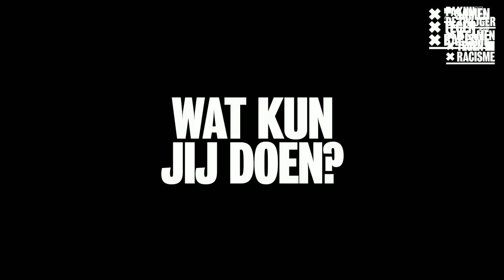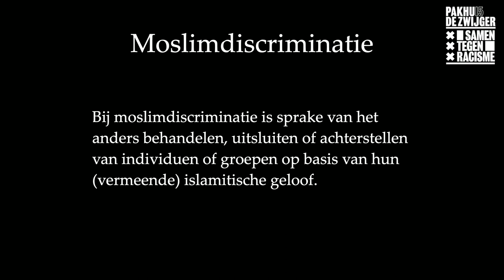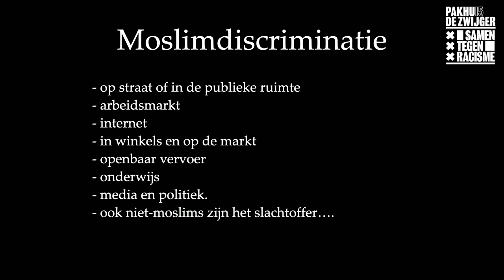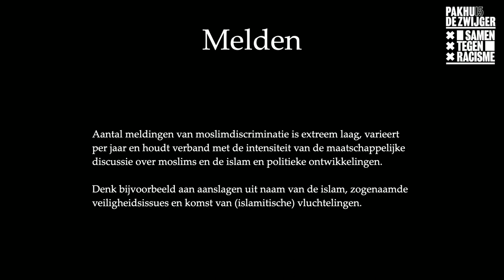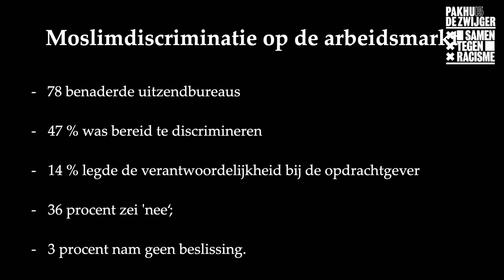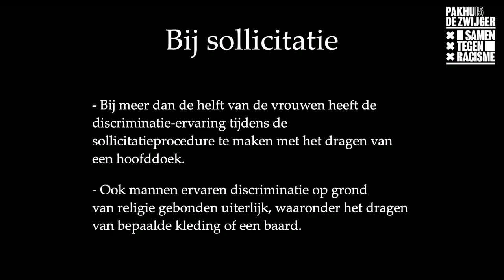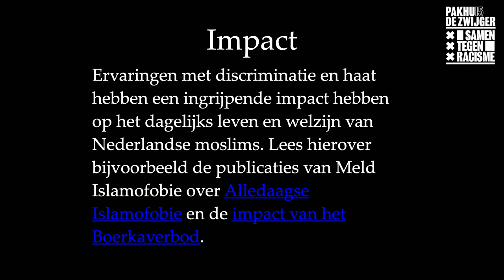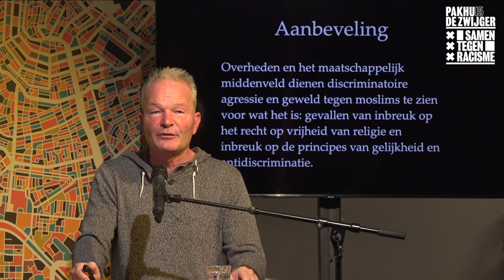Samen tegen racisme #4: Strijd Tegen Islamofobie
Hoe kunnen we Islamofobie effectief begrijpen en bestrijden?

Voor we Islamofobie goed kunnen bestrijden is het eerst belangrijk het probleem goed te begrijpen. Tijdens dit programma zullen we kijken naar de belangrijkste trends en ontwikkelingen rondom Islamofobie in de Nederlandse samenleving op gebied van onderwijs, arbeidsmarkt, media, veiligheid en politiek. We kijken hierbij zowel naar de hedendaagse trends als de historische ontwikkelingen. Nadat we een goed beeld hebben geschetst van wat Islamofobie betekent en hoe dit zich uit in de praktijk zullen we in het tweede helft van het programma vooral kijken naar grassroots initiatieven die zich inzetten tegen Islamofobie. Dit om samen met de sprekers van gedachten te wisselen over concrete oplossingen en stappen die genomen moeten worden.